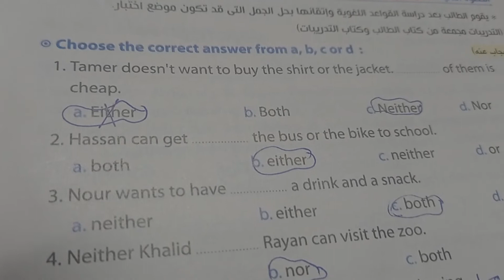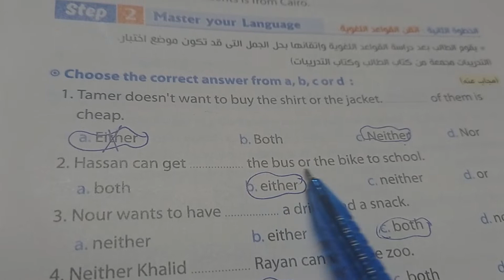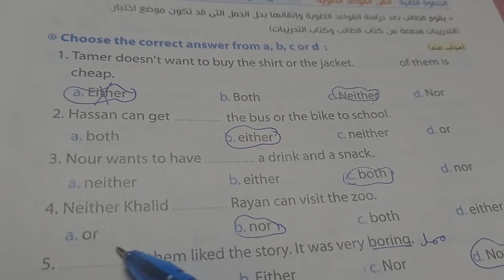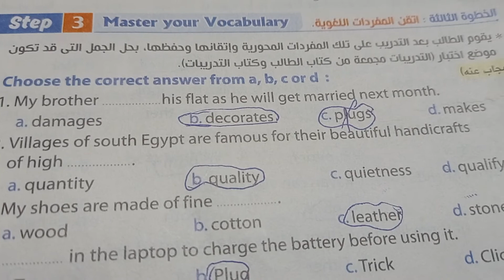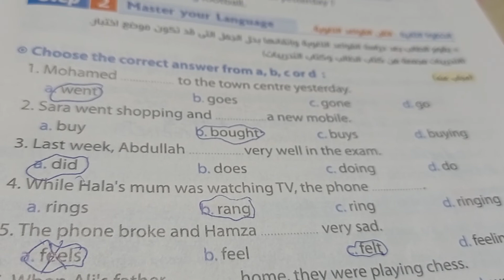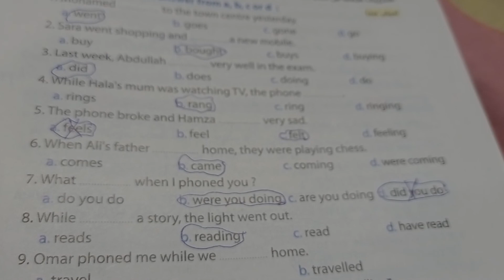مراجعة لغة إنجليزية الصف الثالث الاعدادي، المنهج الجديد 2022، أهم أسئلة الامتحانات بالاجابات